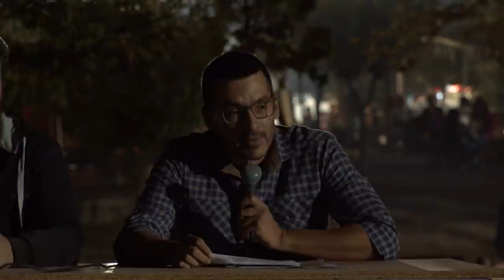47ο ΦΕΣΤΙΒΑΛ ΚΝΕ - «ΟΔΗΓΗΤΗ»: «Η Κούβα δεν είναι μόνη της!»